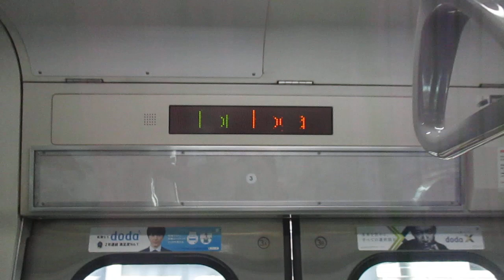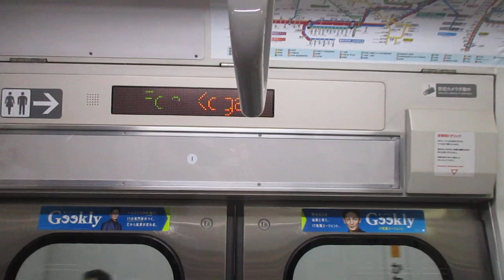【平塚～古河間各駅停車】上野東京ライン宇都宮線直通普通古河行きE231系近郊型U66編成(機器更新車)+U505編成(機器更新車)15両 川崎駅発車